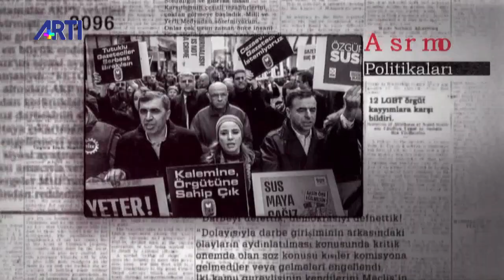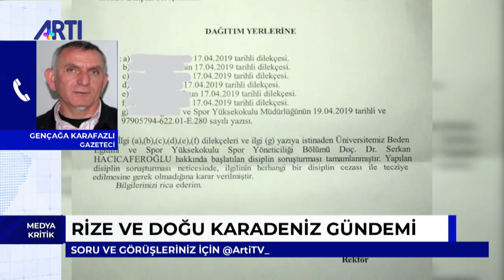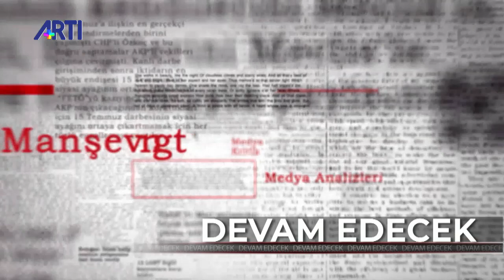Kemal Göktaş ile Medya Kritik - "Sağlık Bakanı'nın özrünün samimi olmadığı ortaya çıktı"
Kemal Göktaş ile Medya Kritik programında günün öne çıkan başlıkları değerlendiriliyor. Çorlu Tren Faciası davası hakkında detaylar aktarılıyor.